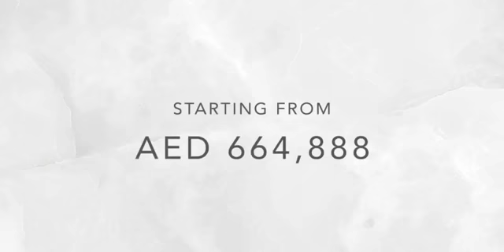Collective 2.0 in Dubai Hills Estate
Collective at Dubai Hills Estate is a contemporary social hub offering 1 and 2 bedroom apartments, opening up onto a world of top-shelf shared amenities and facilities. Residents at Collective Dubai Hills can enjoy an entire ground floor as their lounge, with an assortment of dining, leisure, sports and cultural facilities just moments away. Collective is a purpose-built and purpose-designed destination for those who seek a shared experience.